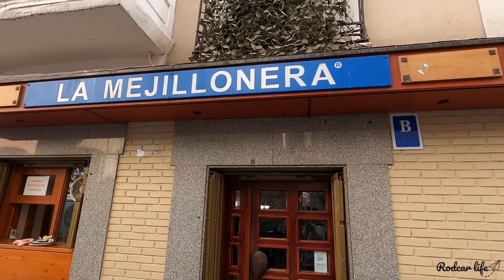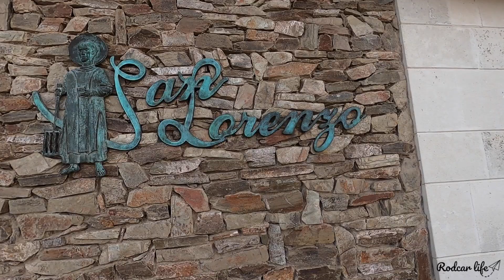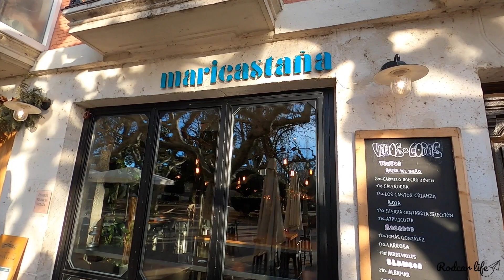Lugares imprescindibles para conocer en Burgos.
Burgos es una ciudad preciosa y un imprescindible de conocer.
Su casco antiguo lleno de lugares increíbles y con un corazón en forma de catedral, es algo digno de conocer.
Su catedral es una de las más impresionantes del mundo donde el estilo gótico derrocha esplendor, y donde está enterrado El Cid; un personaje ligado a esta ciudad.
Pero en este vídeo se muestra también lugares imprescindibles donde comer los platos más famosos de la ciudad.

5% en tu seguro de viajes con MONDO Seguros pulsando en nuestro enlace

MÚSICA DEL VÍDEO:
TÍTULO CANCIÓN 1: Two peas in a pod.
AUTOR: Ooyy and Ella Faye.
TÍTULO CANCIÓN 2: Aeternum.
AUTOR: Christoffer Moe Ditlevsen.
TÍTULO CANCIÓN 3: Do the trick.
AUTOR: Windshield.